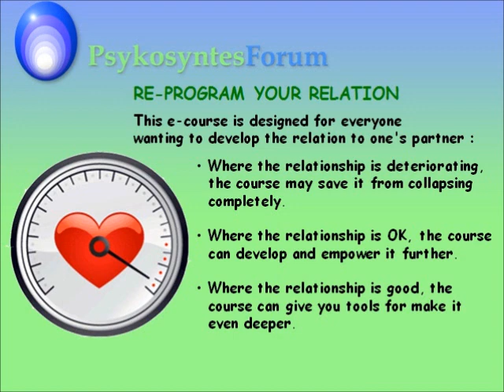Reprogram Your Relation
Been trying relationship counseling, talked endlessly about your problems, and nothing improved?

Learn how to build and reinforce your relation by developing self-knowledge and relating skills.

The e-course REPROGRAM YOUR RELATION

Develop and empower your relation through re-programming of subconscious behavior patterns.

This e-course is designed for everyone wanting to develop one's relation to one's partner :

Where the relationship is deteriorating,
the course may save it from collapsing completely.

Where the relationship is OK,
the course can develop and empower it further.

Where the relationship is good,
the course can give you tools for make it even deeper.

The course is built up around a framework of ten different sections. In most of these you will encounter links transferring you to course sections that in reality are separate e-courses, possible to buy separately:
Basic Communication, The Elementity Test, Get Unstuck, Handle Criticism,
Release the Emotion, Mental Frames and the visualization The Author.

The total price for these different e-courses is $182, but the price of Reprogram Your Relation, that contains all the individual courses plus additional material, is only $150, equal to one hour's coaching at our office.